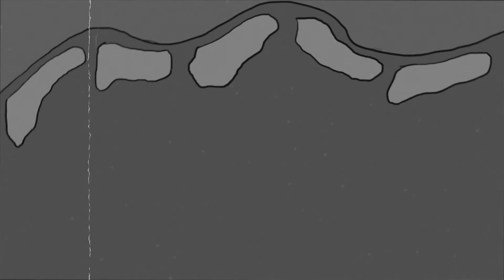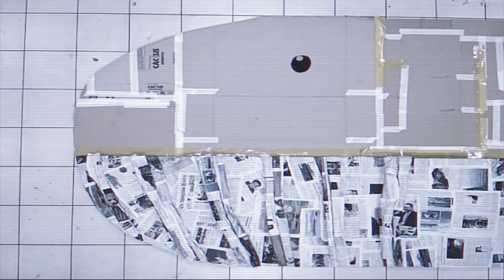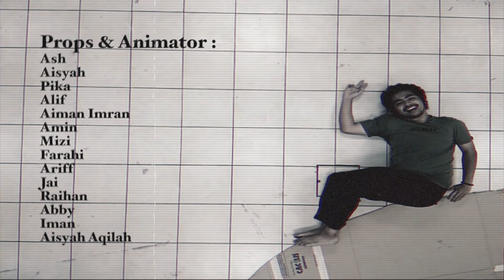D'Ocean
Stop Motion Subject Final Project-Pixalation